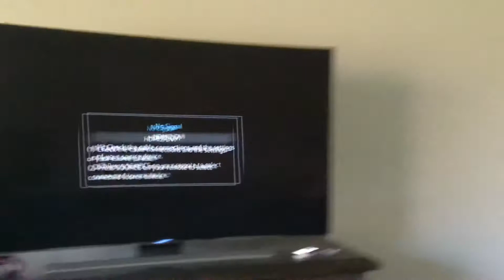House Tour (sorry I was blinking in the thumbnail picture.)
Sorry if sometimes the comments are turned off.